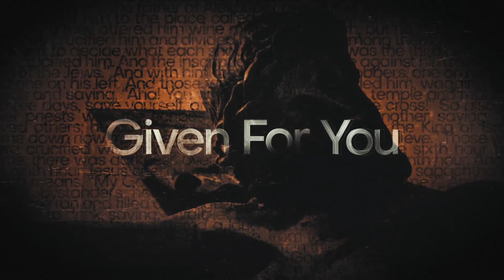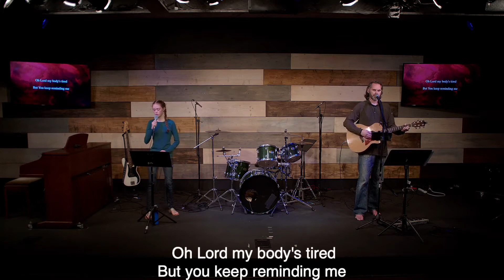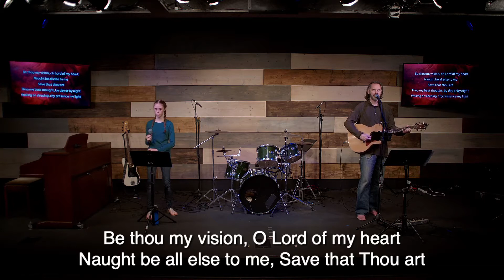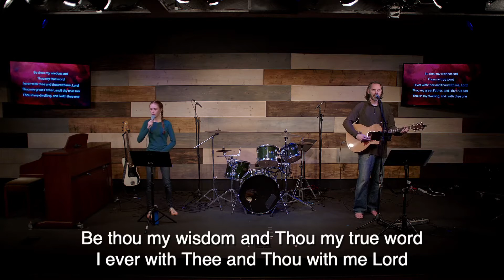Good Friday 2021 Worship Service (April 2, 2021)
Our Good Friday Worship Service at Sweetwater Christian Church on Friday, April 2, 2021.